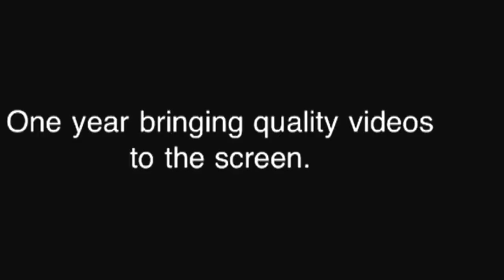One like=one respect for one year